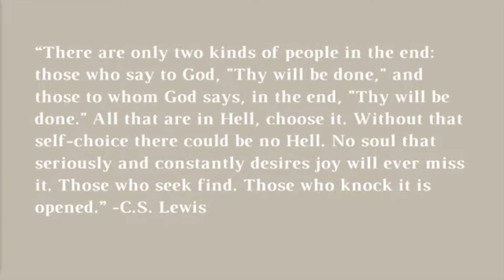What Jesus Said About Hell